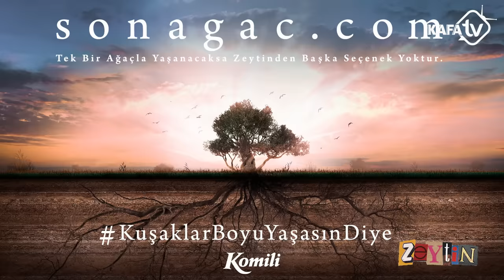Bir İnsanı Tanımanın En İyi Yolları | İlber Ortaylı İle Cahille Sohbeti Kestim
İlber Ortaylı, Cahille Sohbeti Kestim'in yeni bölümünde zeytinlik alanlarda yapılmaya çalışılan madencilik faaliyetleri hakkında konuştu.

Anıt Zeytin Ağacı Projesi`ndeki her ağaç Son Ağaç`tır.
KuşaklarBoyuYaşasınDiye gelin, SonAğaç`ı birlikte yaşatalım.

Daha fazla bilgi edinmek ve projeye destek olmak için ziyaret edebilirsiniz.

00:00 Giriş
01:08 Introyu Atla
01:10 İlber Ortaylı ile Cahille Sohbeti Kestim
17:39

Hazırlayan ve Sunan:
Candaş Tolga Işık

Genel Yayın Yönetmeni:
Onur Koray Gülşen

Yönetmen:
Mert Çavlı

Görüntü Yönetmeni:
Atakan Yılmaz

Sanat Yönetmeni:
İlker Güzen

Kamera & Kurgu:
Eray Sadi

Görsel Tasarım:
Mustafa Kemal Çetin

Editör:
Elif Nazlı Fazlıoğlu

Pınar Aksel